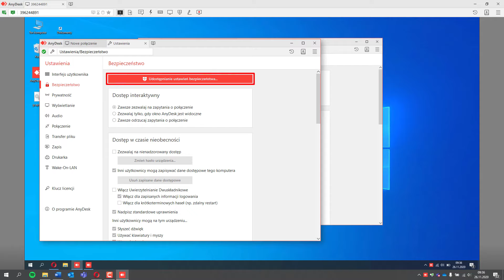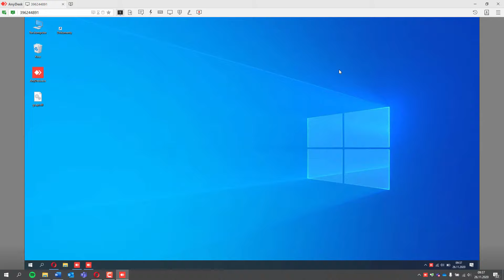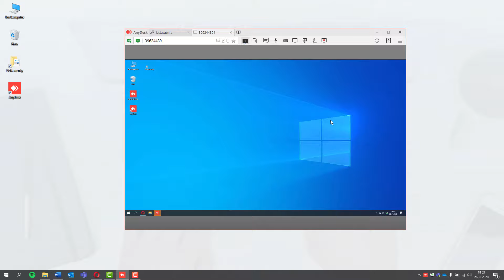AnyDesk - jak włączyć nienadzorowany dostęp? (Dostęp administratora)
Chcesz mieć dostęp do komputera zdalnego kiedy nie ma przy nim właściciela? Uruchom funkcję nienadzorowanego dostępu w AnyDesk. Tzw. Unattended Access umożliwia logowanie do zdalnego komputera przy pomocy hasła bez potrzeby akceptowania go przez właściciela urządzenia. Poradnik wyjaśni jak włączyć funkcję i przedstawi instrukcje jak korzystać z AnyDesk Unattended Access.